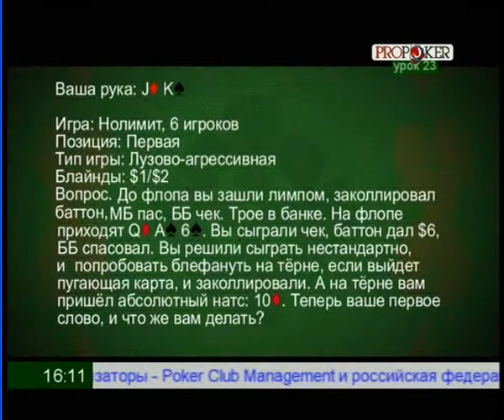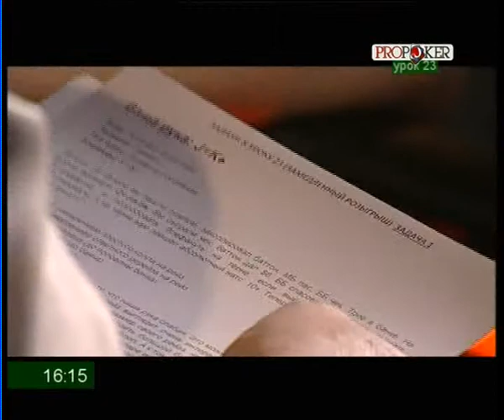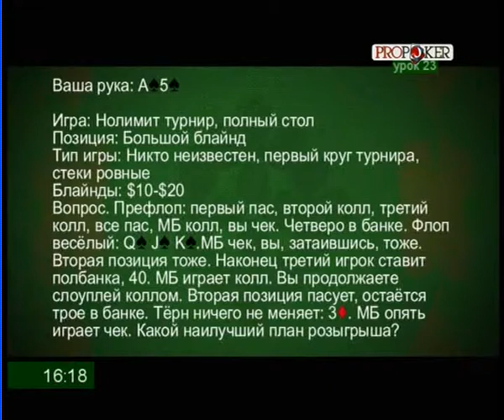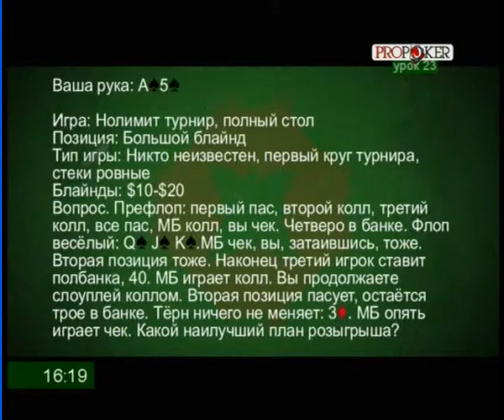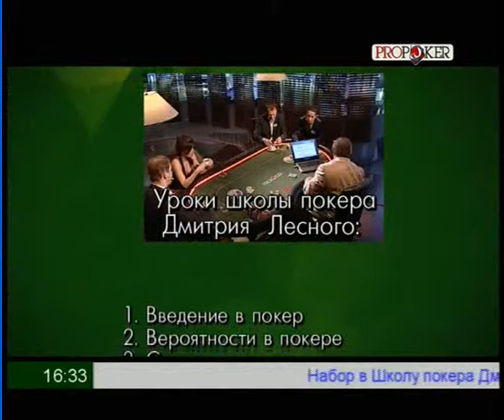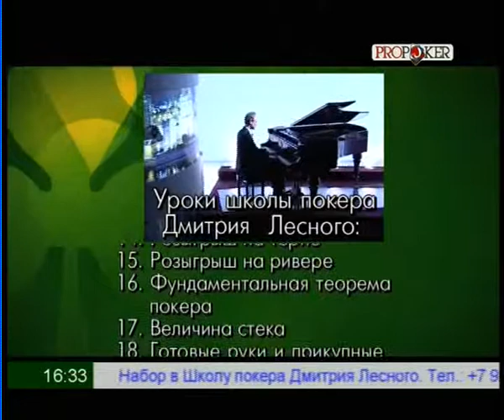Урок 23 Замедленный розыгрыш